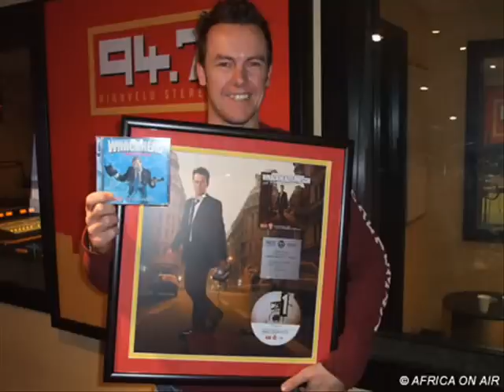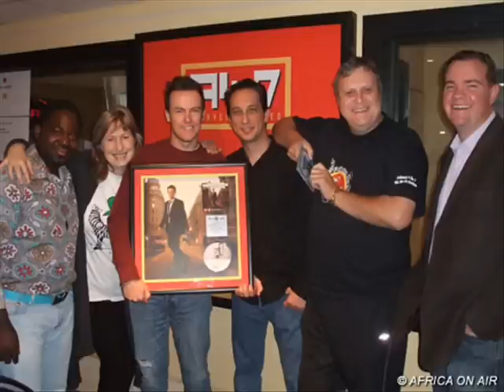Whackhead's New CD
Whackhead Darren Simpson's new CD is released and he is presented with his platinum disc from his last CD.